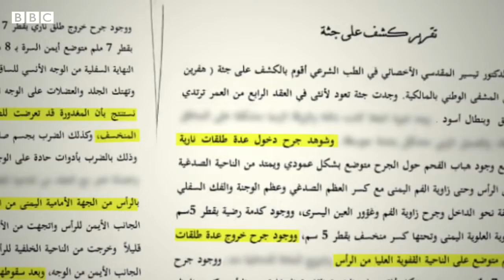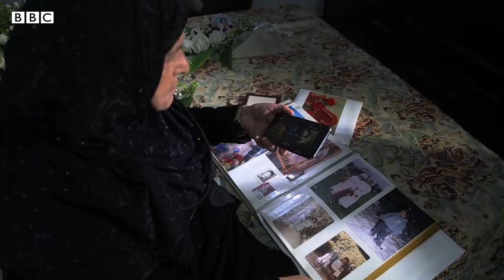من قتل السياسية "هفرين خلف" الأمين العام لحزب سوريا المستقبل؟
شبكة آسو الإخبارية ساهمت في انجاز التحقيق...
تحقيق لـ BBC يكشف عن أدلة دامغة تشير إلى أن "هفرين خلف" قتلت على أيدي فصيل من "الجيش الوطني السوري" المدعوم تركيًا، أثناء عملية "نبع السلام" للاحتلال التركي في شمال وشرق سوريا...
التحقيق ساهمت شبكة آسو الإخبارية مع BBC في انجازه كوثائقي هام حول مقتل صانعة سلام